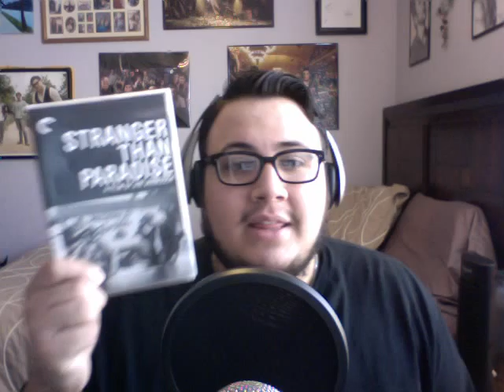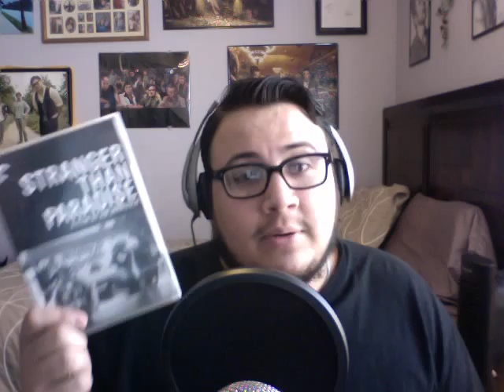Movie of the Week: STRANGER THAN PARADISE (1984)